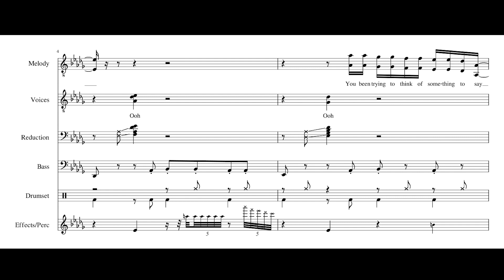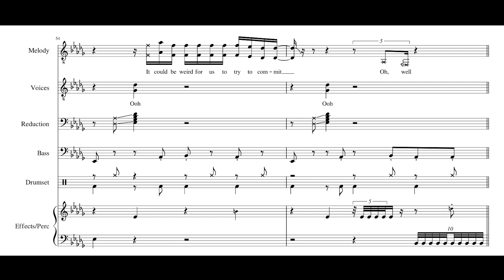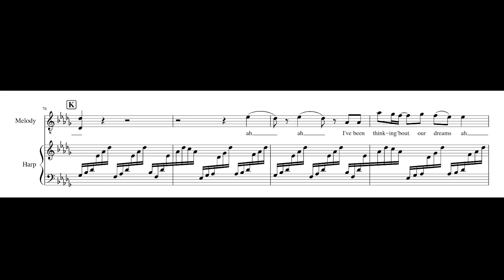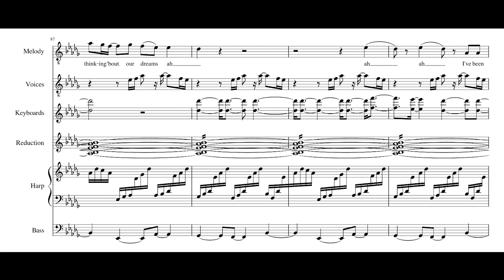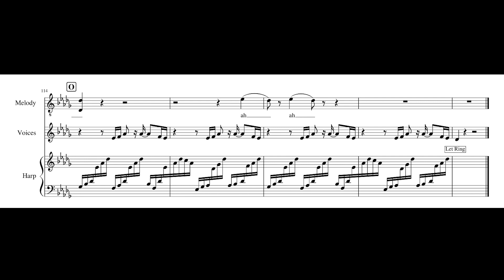Sleeping On My Dreams- Jacob Collier (Transcription)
Transcription of "Sleeping On My Dreams" by Jacob Collier, from his new album, "Djesse Vol. 3".